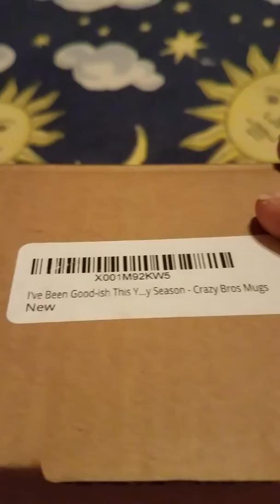Review of another Christmas mug by Crazy Bros Mugs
Ok so my last mug tonight is another cute and funny mug by Crazy Bros Mugs. This one happens to be my favorite mug.